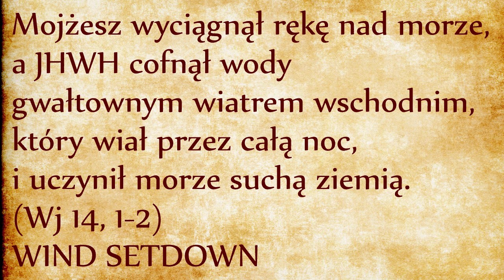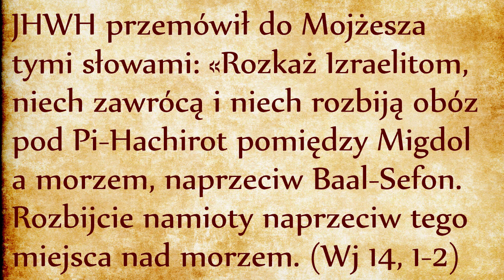Morze Czerwone czy Trzcinowe? (Wj 14, 1-2)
JHWH przemówił do Mojżesza tymi słowami: «Rozkaż Izraelitom, niech zawrócą i niech rozbiją obóz pod Pi-Hachirot pomiędzy Migdol a morzem, naprzeciw Baal-Sefon. Rozbijcie namioty naprzeciw tego miejsca nad morzem. (Wj 14, 1-2)
O którym morzu mowa w tym fragmencie? Rabini, którzy przetłumaczyli Biblię na język grecki, określili przetłumaczyli jako “Morze Czerwone”. Na pewno nie chodzi o nasze dzisiejsze rozumienie Morza Czerwonego, bo to wymagałoby zejścia Izraelitów bardzo daleko na południu od Delty Nilu, co dałoby faraonowi mnóstwo czasu na dogonienie uciekinierów. Ale przede wszystkim pokonanie suchą nogą Morza Czerwonego jest niemożliwe, ponieważ w tym miejscu znajduje się geologiczny grzbiet oddzielający płytę afrykańską od płyty Arabskiej i osiągający głębokość tysiąca metrów, nie mówiąc o szerokości 200 km. Izraelici na pewno nie przekroczyli tego, co my dzisiaj nazywamy Morzem Czerwonym.
W takim razie być może Starożytni mieli na myśli Jeziora Gorzkie, które znajdują się na północ od Zatoki Sueskiej? Teoria ta była bardzo popularna do roku 2000, ale w takim przypadku armia faraona mogła obejść zbiornik wodny i bez trudności zaatakować z drugiej stronie. Dlatego ta teoria została dzisiaj porzucona.
Pojawiła się alternatywna teoria na samej północy Egiptu: chodzi o jezioro Manzalah koło Port Said lub jezioro Bardawil. Są to płytkie laguny o głębokości od jednego do trzech metrów, oddzielonych od Morza Śródziemnego rafą koralową. Kiedyś mogły być zasadzone trzcinami, co by uzasadniło ich nazwę jako Morze Trzcinowe (lub Morze Sitowia).
Taka lokalizacja ma też taką przewagę, że uzasadnia opowiadanie biblijne o pościgu faraona. Linia brzegowa jest na tyle wąska, że można po niej chodzić pieszo, ale jazda konna ma tam duże trudności. Rydwany musiałaby posuwać się w kolumnie, co oznacza, że zablokowanie jednego pojazdu blokuje postęp wszystkich pozostałych. Wybór takiej drogi ucieczki byłby bardzo dobrym posunięciem taktycznym ze strony Mojżesza.
A co z opowiadaniem o rozstaniu wód? W rok 2010 dwaj amerykańscy badacze, Carl Drews i Wei Qing Han z University of Colorado, wykazali że w tych lagunach wiatry o prędkości 100 km na godzinę mogą obniżać poziom wód o dwa metry, wystarczająco aby ukazać suche przejście o szerokości około 3 km i długości prawie 5 km. Jest to zjawisko fizyczne i meteorologiczne znane jako WIND SETDOWN: gdy silny wschodni wiatr wieje nieprzerwanie na brzegu stawu, jeziora lub oceanu, popycha prostopadle powierzchnię wód.
Rzeczywiście czytamy w 21 wersecie: “Mojżesz wyciągnął rękę nad morze, a JHWH cofnął wody gwałtownym wiatrem wschodnim, który wiał przez całą noc, i uczynił morze suchą ziemią.” Mamy tutaj dokładny opis tego, co przypomina WIND SETDOWN. Gdy wody opadły pojawiło się przejście, które pozostało otwarte przez dwie lub trzy godziny.
Dla potwierdzenia tej teorii przydałoby się znaleźć pozostałości po zatopionym wojsku egipskim. Dotąd nie znaleziono tam żadnych takich śladów, ale być może jest to spowodowane nieustannym odpływem i przepływem w tak płytkim miejscu.
Wielu zadaje sobie wówczas pytanie, gdzie tu jest cud, jeśli to jest zjawisko naturalne? Cud polega tutaj na czas występowania, na timing! Cudem jest to, że to zjawisko wydarzyło się właśnie wtedy, kiedy Izraelici najbardziej tego potrzebowali.
Takie jest możliwe tło historyczne wydarzeń biblijnych. Biblia natomiast jest opowiadaniem o tym, jak Bóg wszechmogący wyzwala, ochrania, poucza i wychowuje swój Lud.

Judaizm Religia żydowska Żydzi Talmud